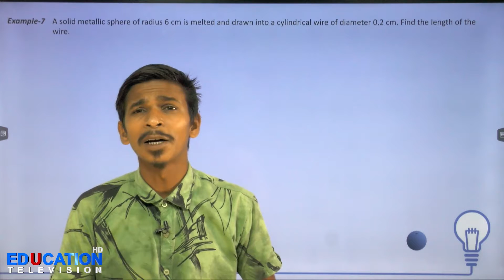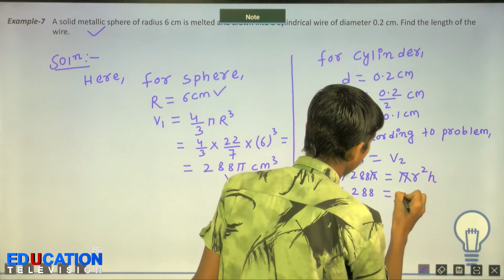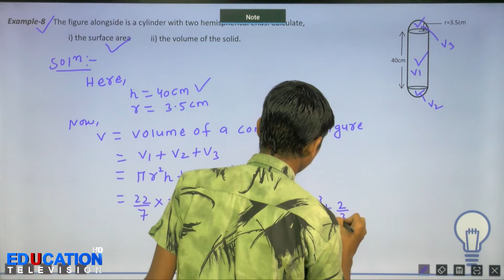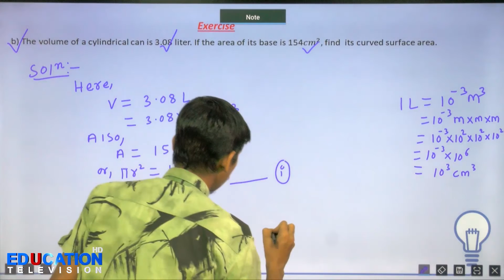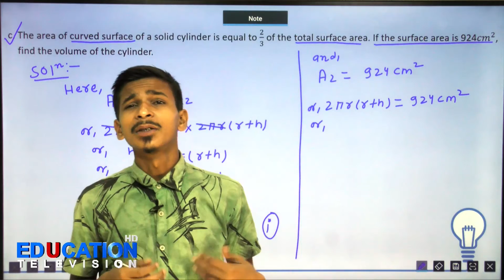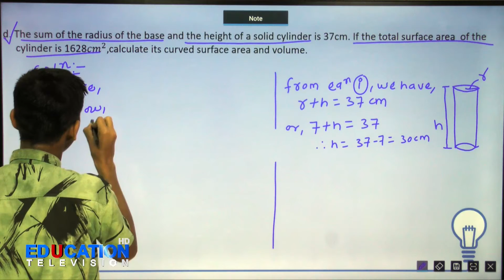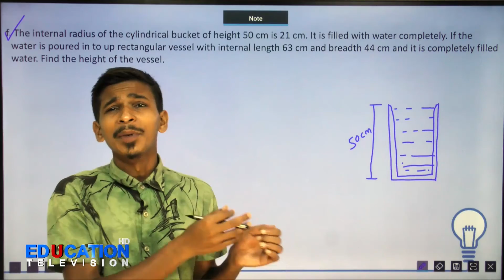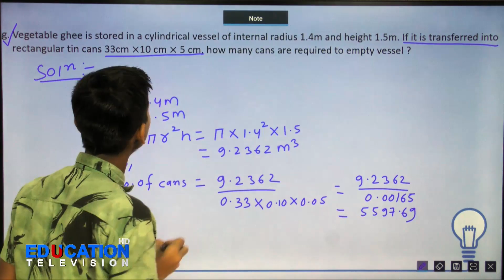MENSURATION: PLANE SURFACE||| LEC-6||| BY SATISH YADAV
EDUCATION TELEVISION:The first television of Nepal which provides online lectures by experienced teachers.